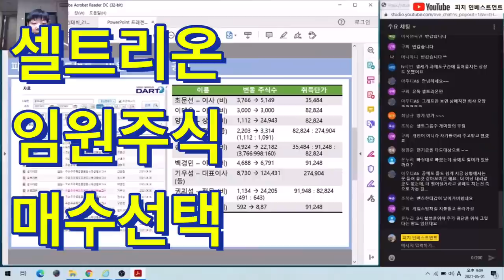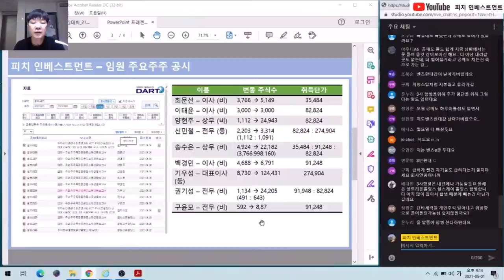셀트리온 임원들 스톡옵션 공시 자세히 보기!!